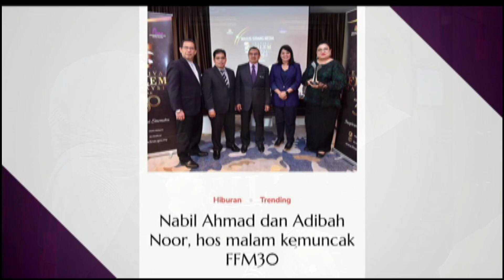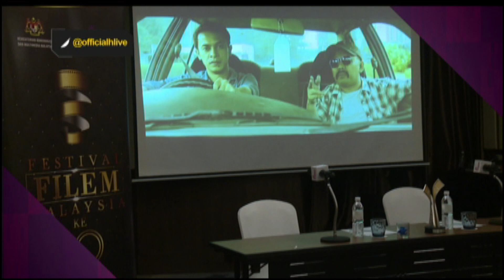h live! - FFM 30 bakal bersiaran pada 30 Mac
h live! - FFM 30 bakal bersiaran pada 30 Mac. Sila klik video untuk berita selanjutnya.